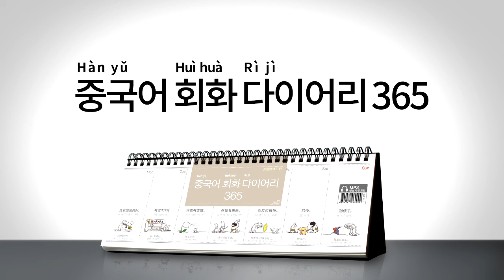2017년 회화 다이어리365 [중국어] 051